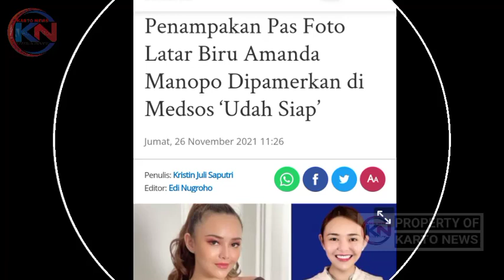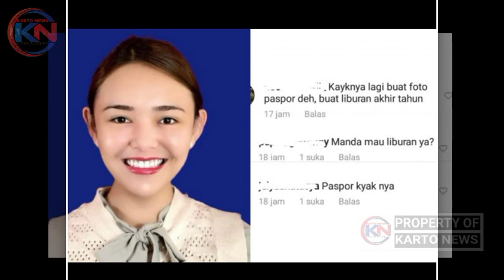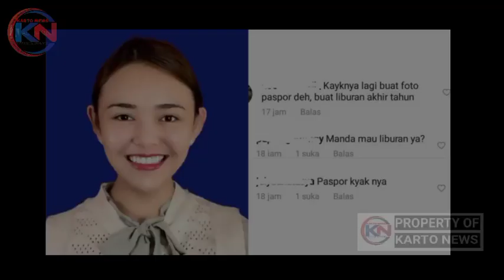LAgi Deket Sama Nita Gunawan!! Amanda Beri Kode Keras untuk Billy Syahputra..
Lawan main Arya Saloka dalam sinetron Ikatan Cinta tersebut tiba-tiba muncul dengan menunjukkan pas foto dengan background latar biru.

Dengan menambahkan caption yang ambigu, berikut ini penampakan foto milik wanita bernama asli Amanda Gabriella Manopo Lugue tersebut.

Dilansir oleh Banjarmasinpost.co.id dari instagram @amandamanopo, Jumat (26/11/2021).